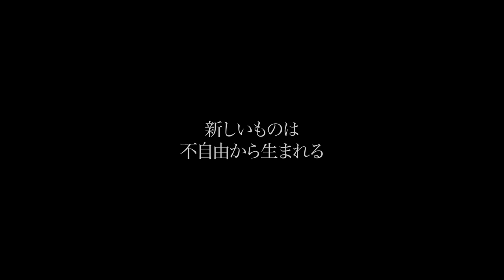人気YouTuberシェフ「Chef Ropia」こと小林 諭史氏、東京で夫婦二人、再出発｜【ポンテカルボ】小林 諭史氏｜シェフのヨコガオ# 103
【シェフのヨコガオ】
話題の新店をオープンした料理人や、注目のトップシェフにインタビュー。

「料理は自由で楽しいもの」がモットー。軽妙な語り口で、視聴者が見たいといえば、ひたすら玉ねぎを切る映像を流す。イタリア料理を愛すればこその、そんなサービス精神で知られる、Chef Ropia（シェフロピア）こと小林諭史シェフ。元々は長野の【リストランテ フローリア】で毎日の料理の様子を伝えていたが、コロナ期間中に日髙良実シェフや落合務シェフなどのイタリアンの巨匠とのコラボレーションで人気に拍車がかかり、現在は55万人（2023年９月現在）のチャンネル登録者にまで。ついには2023年８月に、東京に自らの店【ポンテ カルボ】をオープンした。店での料理と、YouTubeでの発信は続けるという。YouTuberとしての成功の秘訣、そして念願の東京進出、ここから表現していく料理とは。

■■■■【目次】
0:00　オープニング
2:19　登録者数55万人の料理人YouTuberが生まれるまで
4:14　YouTubeをきっかけに広がった人の輪
6:43　"新しいものは不自由から生まれる"
8:41　初心に帰って